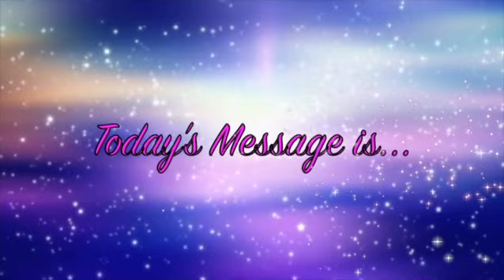Traditions vs Commandments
Sunday’s Message - Chronological Christ Series - 12/10/23
“Traditions vs. Commandments” - Matthew 15:1-20
Streaming SUNDAY @11:35 am
Dr. Scott Campbell
Shoreline Community Church
790 Carnegie Ave. Akron, Ohio 44314
Enjoy all of the verse by verse details!